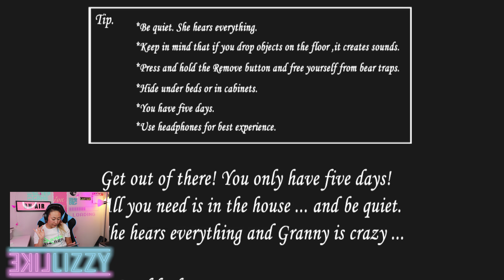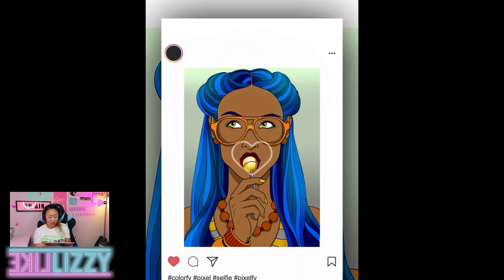GRANNY 3AM CHALLENGE!!